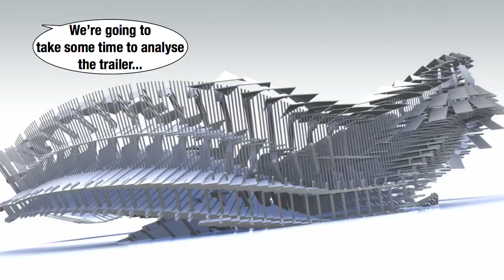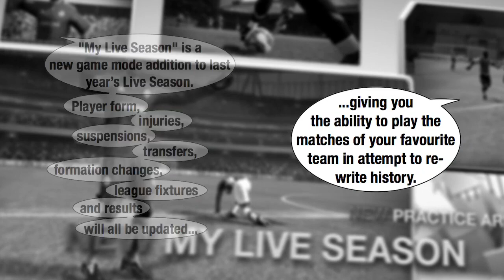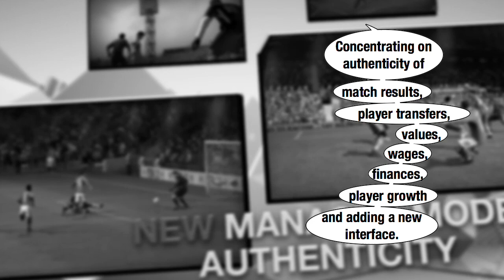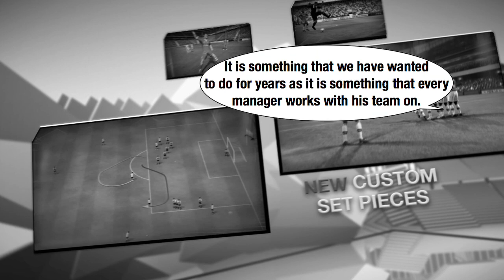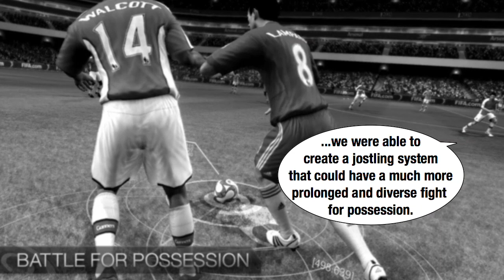FIFA 10: Cologne Trailer (Director's Cut)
Gary Paterson vous livre les secrets de FIFA 10 et de son trailer dans cette version Director's Cut !